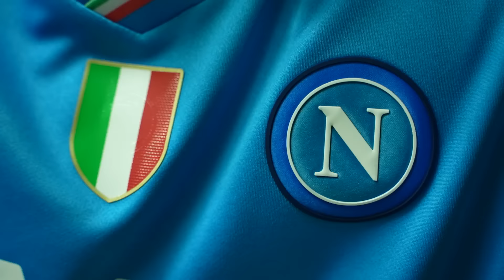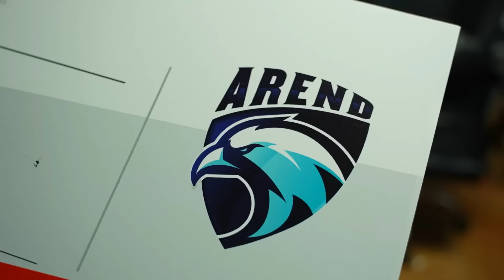VOGLIA DI VENDETTA!!! Torneo 8vs8 da 5.000€!!! SUPER LEAGUE CUP 🏆